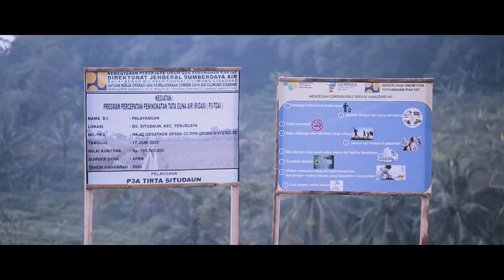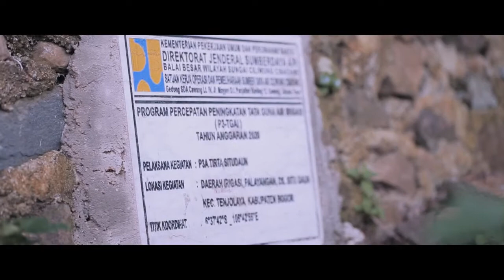Cilicis TV | Miniseri Ditjen SDA - Eps. 3 "Teamwork"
Pak Anwar dan beberapa teman-teman petaninya gelisah, mereka ketakutan bahwa panen kali ini akan gagal lagi. Hal ini terus menjadi masalah berulang karena irigasi di persawahan mereka kurang baik.
Akhirnya Pak Anwar dan teman-temannya mencari jalan keluar untuk menyelesaikan permasalahan ini.
Bagaimana jalan keluar yang ditempuh Pak Anwar dan teman-temannya? Apakah mereka berhasil menyelamatkan panen dari kegagalan?
Temukan jawabannya dengan menonton lengkap video Miniseri ini.
Selamat menonton!